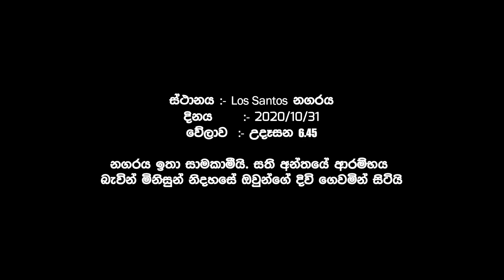යුද්ධය | The War | GTA V Sinhala Cinematic Movie | KaveeLK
This is GTA V Cinematic Movie I created in 2020. I think this is the time to upload it. I would like to continue this series after January (because of my exams:) ). 2020 is the year I started youtube. So this video may have bad quality and so many problems. Sorry for that. I really work hard on this video with my ugly laptop:(. Also, this video has undubbed scenes cuz I have no time to work on it. Hope you Understand.